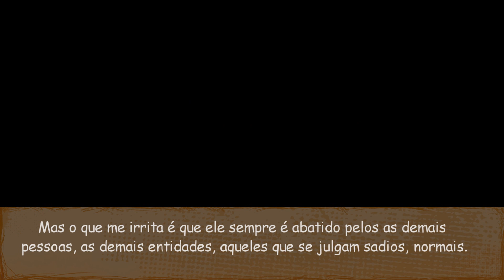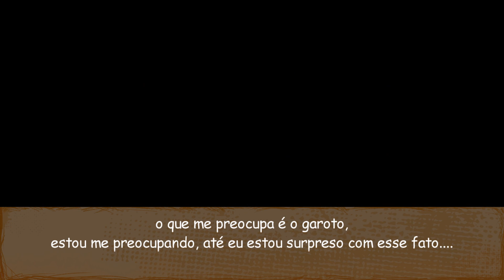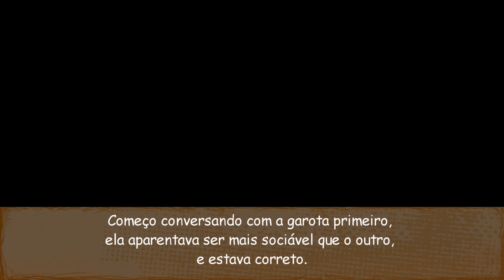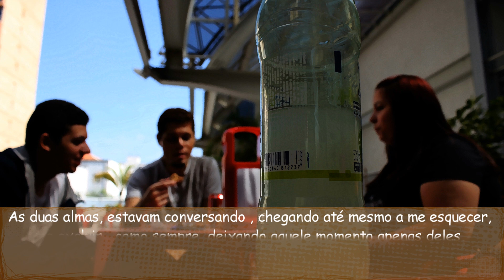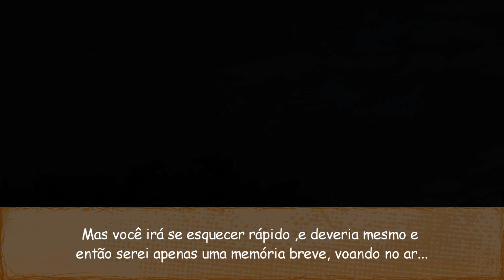Apenas um Momento - Fotonovela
"Apenas um Momento" é um trabalho de faculdade realizado pelos alunos de Produção Audiovisual da FMU, 1° Semestre, 2012, a história conta de coisas que acontecem na vida de estudantes comuns, tendo como o Tema Bully como principal gancho para envolver 3 personagens em uma pequena história."
Talvez minha maior inspiração ao escrever e editar a história seja o game "Katawa Shoujo" quem jogou sabe muito bem como foi editado o vídeo, ao contrário das fotonovelas normais que possuem formato de quadrinho americano, eu decidi me voltar ao Visual Novel, que são games bem parecidos como fotonovelas, sim também utilizei toda a trilha sonora do Katawa Shoujo, então tentei ser o mais fiel a minha referencia, espero que goste.

Direção: Rafael Riva de Ribeiro Barbosa
Roteiro: Rafael Riva de Ribeiro Barbosa
Edição: Rafael Riva de Ribeiro Barbosa
Diretor de fotografia:  Rafael Riva de Ribeiro Barbosa
Storyboard:  Rafael Riva de Ribeiro Barbosa
Atores:
Alexandre Paiva - Protagonista
Bruna Rodrigues - Garota
Giancarlo Cadengue - garoto
Jackson dos Santos  e Rafael Riva - Bulies
Andre Toldo - Narração